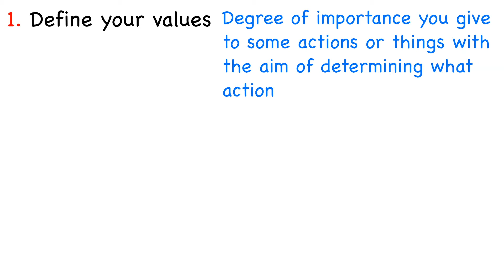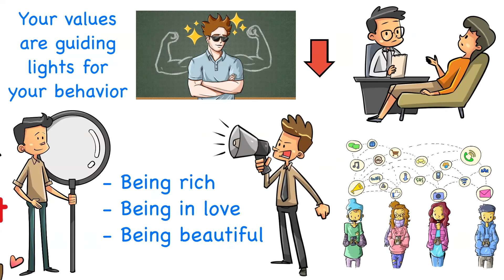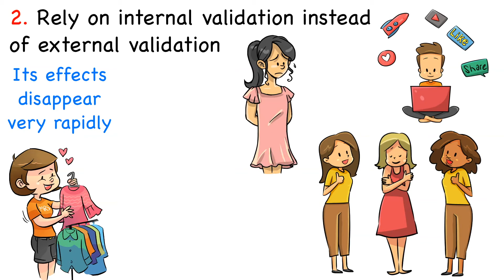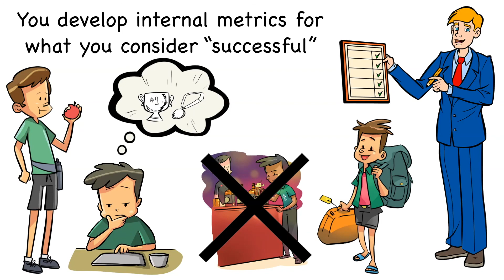How To Stop Caring About What Others Think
⚡️Free Audiobook: Get your free audiobook of "Your Brain on P**n"

⚡️Free Mini Course: Discover My 3 Secret Strategies To Quit P*RN In Just 30 Days (Guaranteed)

💥 Watch my FREE course "The Most Powerful Mindset for Success" on Skillshare (and also get 1 month of FREE Premium Membership)

In this video from Improvement University, you will learn how to stop caring what people think. If you are wondering how to stop caring what people think of you or how to stop caring what other people think, then in this video you will learn how to stop caring what others think. To know how to not care what others think, is very important that you understand the 2 strategies in this video because to successfully master the art of how to not care what people think you need to master those 2 skills. So, if you want to stop caring about what people think of you, watch this video.